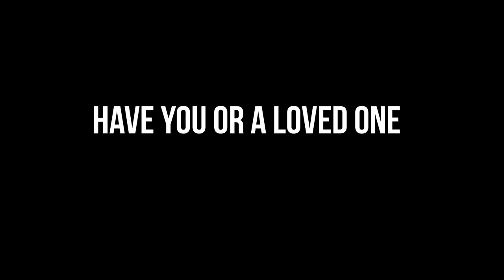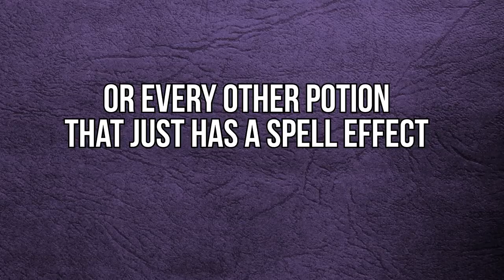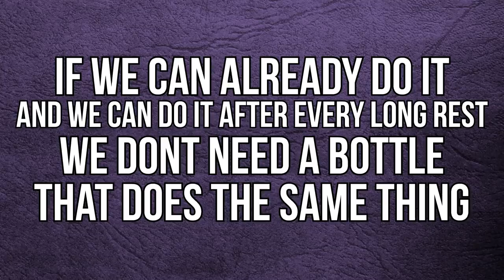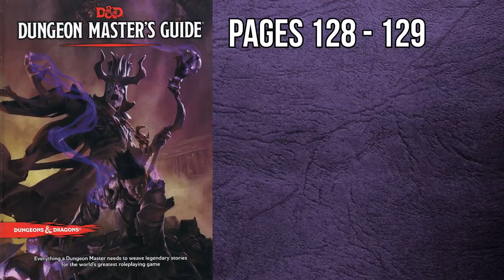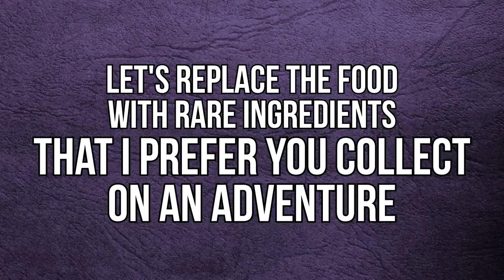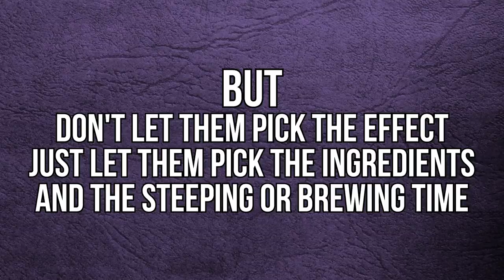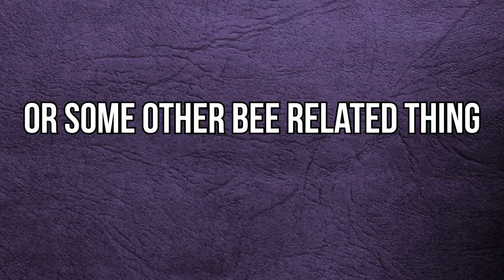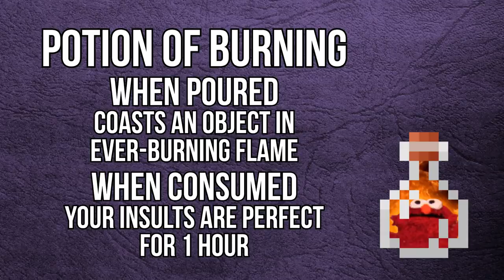5e Potions Need to be Better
Go support the XPtoLVL3 team! With their new book, THE QUEST-O-NOMICON!

You ever find a potion in dnd and then find it again in your inventory like 6 sessions later. Because potions are bad? Maybe? Yes, they're lame and we gotta take creative reigns to make D&D more fun for ourselves and our table. So here's my 75 cents on potions!

Runecrest, a text based city I developed that could easily be used to study how culture changes over time. Or roleplay in it, there's a bunch of nerds there all the time